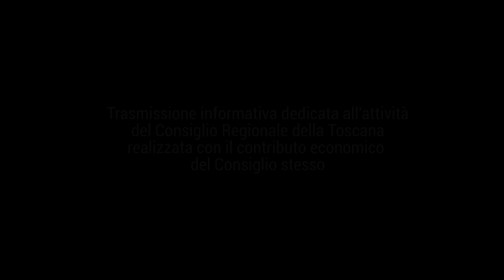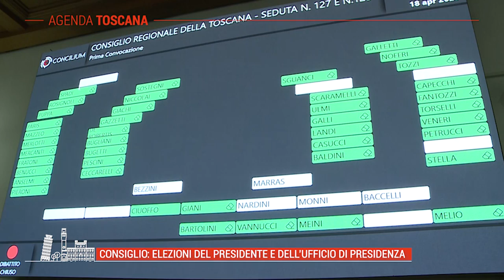TELE IRIDE - Agenda Toscana